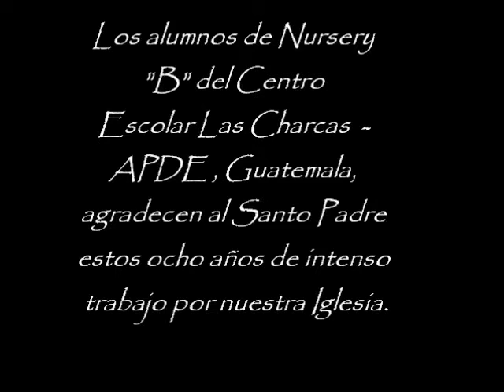Aplauso para el Papa Benedicto XVI del Centro Escolar Las Charcas (Guatemala)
Descripción: El aplauso más largo es una sencilla iniciativa: realizar un vídeo con aplausos de personas de los cinco continentes para enviárselo al Papa el 28 de febrero a través de su cuenta de twitter. y en la cuenta de twitter @aplausoBXVI